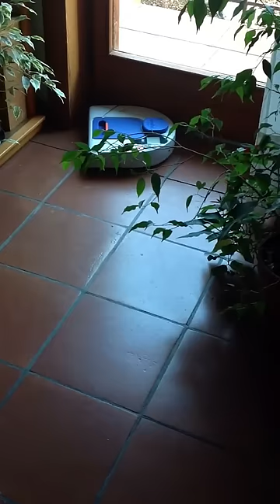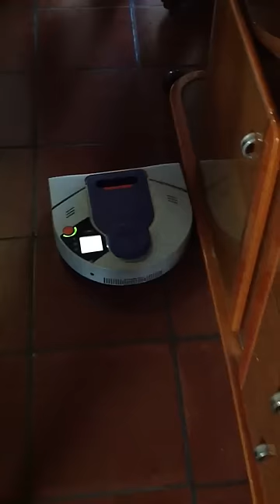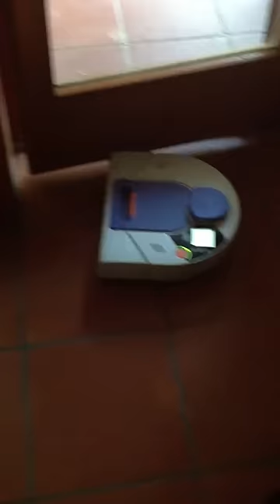Neato xv-25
The device is surely better then a roomba but has some defects:
1) very high and also annoying noise
2) in big houses sometimes it gets confused and passes more time in the same spots
3) the battery lasts only 35-40 minutes, so if you have a big house it could take a lot of time to complete (because of the charging periods).